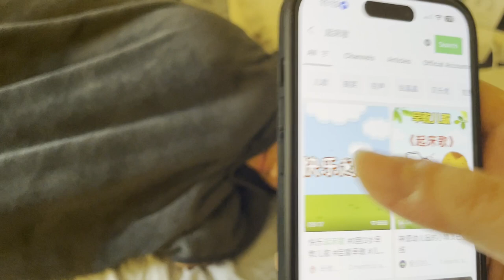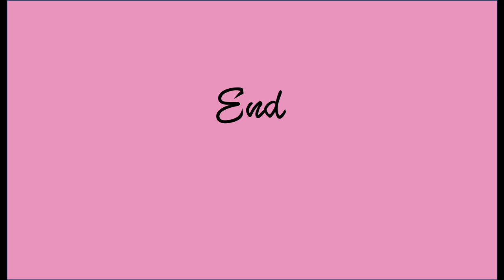四周年纪念vlog/4th Aniversary